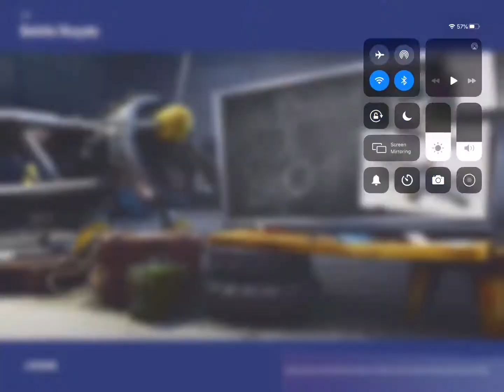I think I am addicted to montages!!???!? 🥴🤭😬😐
Hey hi also bye